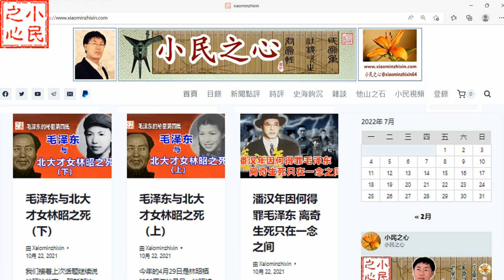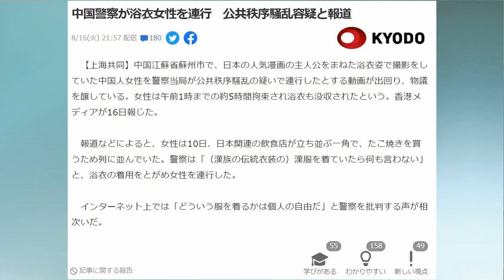二十大前急忙见普京 习近平莫非已下狠心 2022.08.21 No.129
欢迎光临《小民之心》网站！获得视频文字版本
 网站介绍：